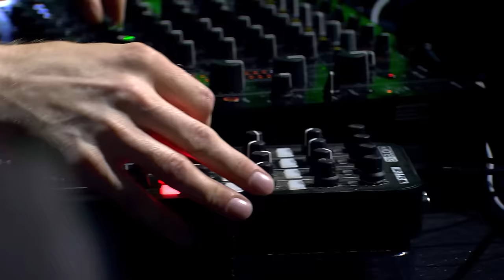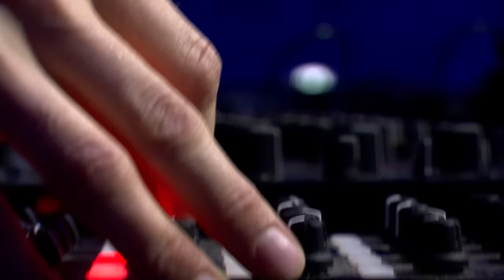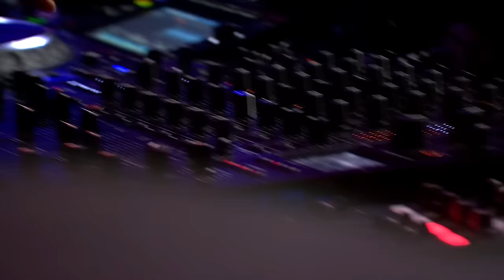Joris Voorn | Tomorrowland 2022 - WE2